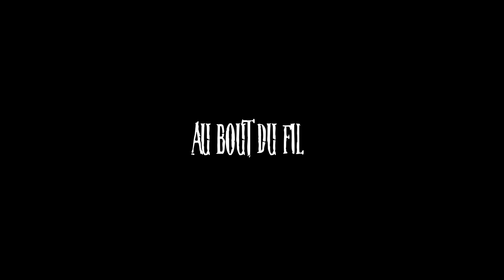Qui était à l’autre bout du fil ? …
Trop contente que ça soit enfiiiin la semaine de l’horreur ?🎃🧡🧡🧡

N’hésite pas à me dire en com ce que tu veux voir sur ma chaîne comme vidéo ❤️